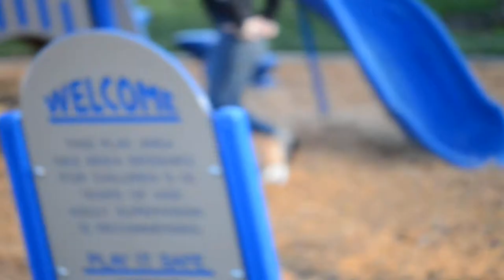Puppy Goes Down Slide 2